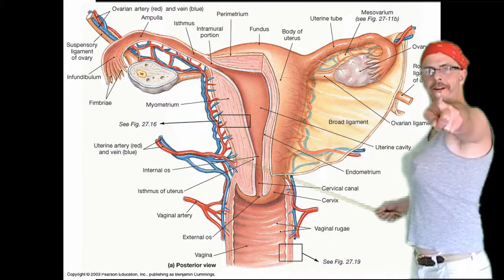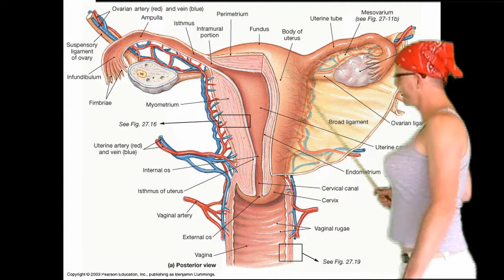The Jeffrey Loveit Project Episode 2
WARNING crude language/comedy. Episode 2 Jeffrey returns with more twisted character stories. Cousin Willber is still looking for love. JJ pushes jizz active. Dick Ballsack on the weather and the Premier of Janis's New music video. Jeffrey talks comedy,mix tapes,family.